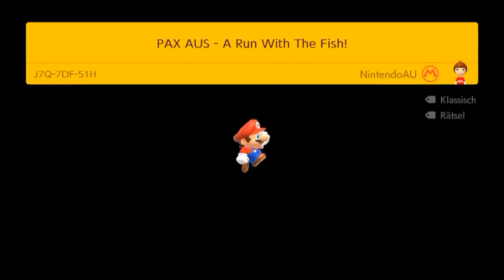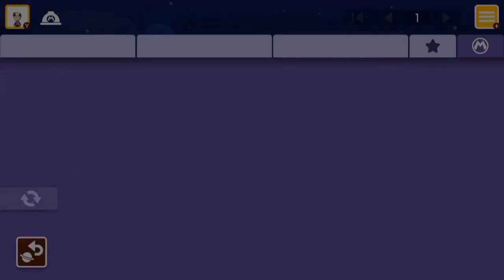[117] Die nicht mehr so einfachen Level der BaumeisterAU || Super Mario Maker 2 (Blind) – Let’s Play